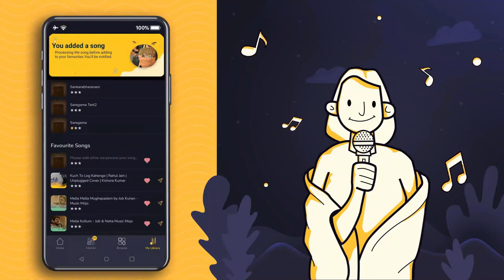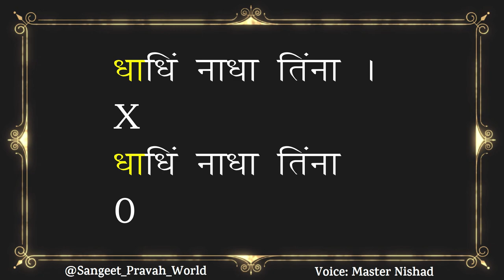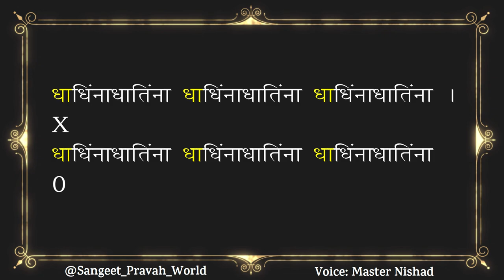Taal Dadra FREE Loop (ठाह से अठगुन) | 50 BPM | रियाज़ करें इस वीडिओ के साथ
Baat Meri Kabhi Suni He Nahin

More Links:-